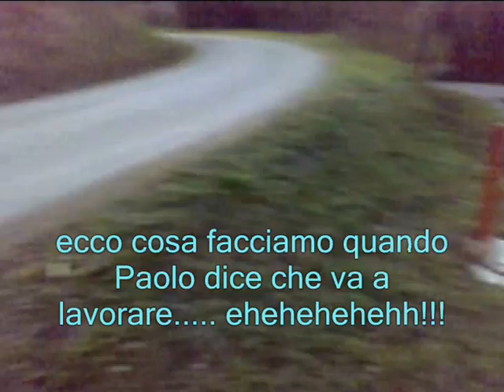drifteronboard vs ford escort rs2000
ecco taba contro la escort demolition car, chi vincerà???